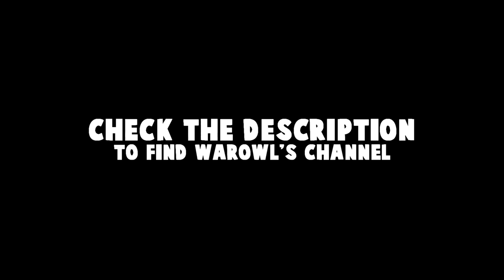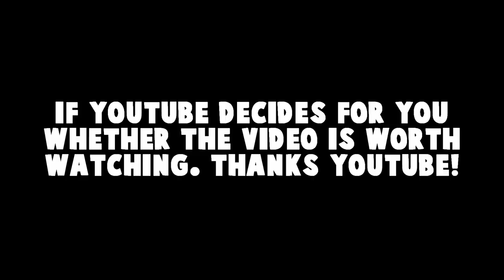CS:GO with WarOwl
We played 2 Matchmaking games with WarOwl the other day and I decided to share them on YouTube with you. Hope you enjoy!